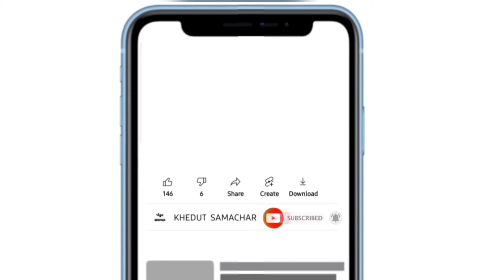Botad Kapas na bhav 12.03.2024 | botad bajar bhav aaj na| botad Market yard na bhav| બોટાદ બજાર ભાવ